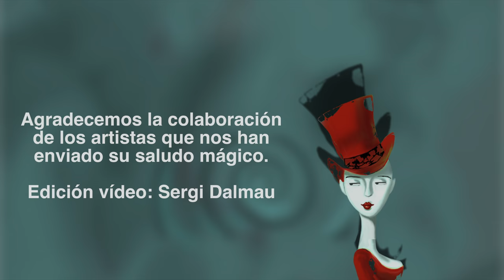Norbert Ferré Imagina el Congreso Mágico Nacional de Manresa 2017